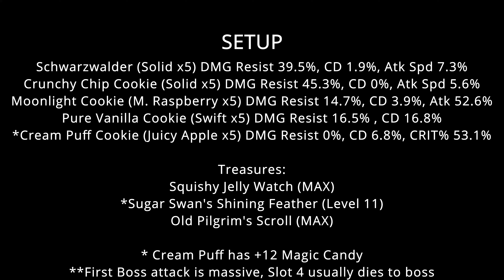How to beat 16-12 Dark Mode Three Star AUTO Guide | Cookie Run Kingdom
Cookie Run Kingdom on 16-12 Dark Mode. Easy AUTO guide to beat 16-12!

*On special request, I have made a full auto three star guide for some of the harder stages of chapter 16 dark mode.

Additional Setup Details Below:

Schwarzwalder (Solid x5) DMG Resist 39.5%, CD 1.9%, Atk Spd 7.3%
Crunchy Chip Cookie (Solid x5) DMG Resist 45.3%, CD 0%, Atk Spd 5.6%
Moonlight Cookie (M. Raspberry x5) DMG Resist 14.7%, CD 3.9%, Atk 52.6%
Pure Vanilla Cookie (Swift x5) DMG Resist 16.5% , CD 16.8%
*Cream Puff Cookie (Juicy Apple x5) DMG Resist 0%, CD 6.8%, CRIT% 53.1%

Treasures:
Squishy Jelly Watch (MAX)
*Sugar Swan's Shining Feather (Level 11)
Old Pilgrim's Scroll (MAX)

* Cream Puff has +12 Magic Candy
**First Boss attack is massive, Slot 4 usually dies to boss

Lab Buffs:

HP 1:  Charge Lvl 5 , Bomber Lvl 5 , Defense Lvl 5 , Ranged Lvl 7
    Magic Lvl 5 , Healing Lvl 7 , Support Lvl 7 , Ambush Lvl 6
    All Lvl 6
DEF 1: Charge Lvl 5 , Bomber Lvl 5 , Defense Lvl 5 , Ranged Lvl 5
    Magic Lvl 5 , Healing Lvl 6 , Support Lvl 6 , Ambush Lvl 5
    All Lvl 5
ATK 1: Charge Lvl 7 , Bomber Lvl 6 , Defense Lvl 7 , Ranged Lvl 5
    Magic Lvl 8 , Healing Lvl 6 , Support Lvl 9 , Ambush Lvl 5
    All Lvl 7

HP 2:  Charge Lvl 5 , Bomber Lvl 5 , Defense Lvl 6 , Ranged Lvl 5
    Magic Lvl 6 , Healing Lvl 6 , Support Lvl 7 , Ambush Lvl 6

DEF 2: Charge Lvl 5 , Bomber Lvl 2 , Defense Lvl 5 , Ranged Lvl 5
    Magic Lvl 5 , Healing Lvl 6 , Support Lvl 5 , Ambush Lvl 5

CDMG : All Lvl 7

ATK 2: Charge Lvl 6 , Bomber Lvl 6 , Defense Lvl 6 , Ranged Lvl 5
    Magic Lvl 7 , Healing Lvl 6 , Support Lvl 7 , Ambush Lvl 3

Bond Buffs : 27/27
Costume Buffs : 11/11
Statue Level : 34
Cake Tower : 38